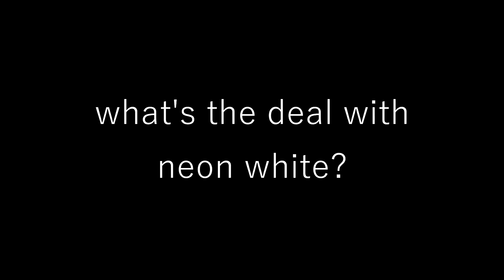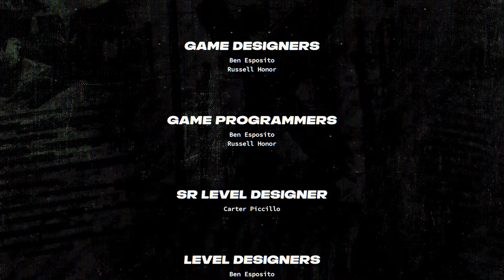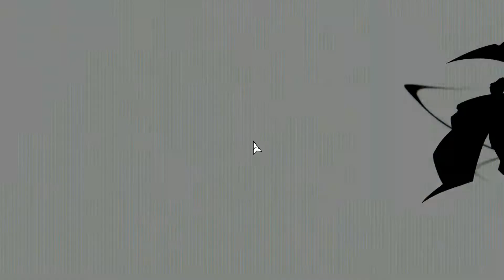what's the deal with neon white? | NEON WHITE REVIEW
links and song names down here ⇩

song names (in order):
neon white ost - heaven central authority
neon white ost - virtual paradise
neon white ost - vainglorious chorus
metal gear rising ost - the hot wind is blowing
neon white ost - peace of mind